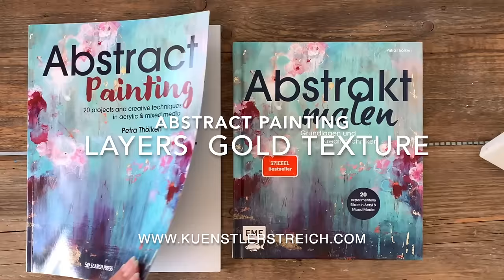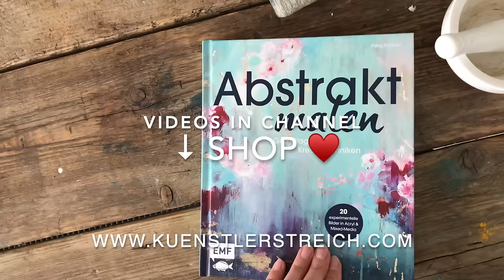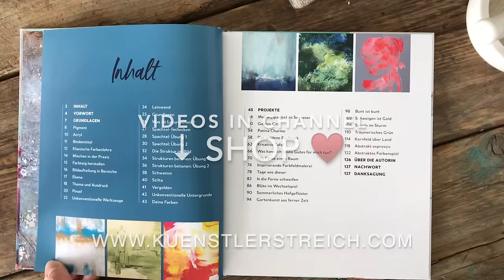Abstrakt Malen - Schritt für Schritt - Acryl Technik Große Leinwand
Meditativ malen von Anfang an. Giesse deine Paste auf die weiße Leinwand und nehme deine Hände zum Verteilen. Türkis, Grün, Weiß und verschiedene Werkzeuge. Lasse deine Gedanken dabei los. Diese Anleitung wird dich zu einem schönen Kunstwerk leiten. Du kannst daraus auch einen absoluten Hingucker malen. Die Struktur betonst du mit erdigen Farb Nuancen. Der Grundton Ocker erscheint golden und wird mit dem rötlichen Rost-Farbtönen und Grünspan wie Kupfer Farben, mal deckend mal lasierend überarbeitet. Flüssige Acryl-Farbe schüttest du als letztes auf dein Werk und es erscheint der besondere Kalk-Effekt. Du betonst dabei die Risse und dieser Vintage-Touch ist ganz modern. Die Schichten Malerei ist hier die besondere Maltechnik. Der Charakter des Bildes passt deswegen besonders gut in skandinavisch eingerichtete Wohnräume. Material siehe Liste unten. Diese Technik ist auch für Anfänger geeignet. Du siehst in dem Video, wie ich es ausarbeite. Du kannst es genauso oder aber auch komplett anders gestalten. Dich von den Farbtönen inspirieren. Die vielen Ideen, die ich dir zeige, aufgreifen und malen.

🎨 Material Liste Europa
🎨 Material Liste weltweit

Zeitstempel
00:00 Einleitung Inspiration zum Malen
00:36 Weiße Leinwand, Größe 90 x 90 cm, Quadrat Format
00:50 Vorstellen der Spachtel, Werkzeuge aus dem Haushalt
01:21 Struktur mit dem XL Palettenmesser modellieren und glätten
01:40 So einfach kannst du Texture mit Folie erstellen
02:09 Minimalistisch Kunstwerk mit Effekt, natürliches Weiß
02:50 Gold Acryl giessen und schmeissen, einfach machen
04:00 Abstraktes Kunstwerk in Gold mit Struktur betonen
04:20 Farbentöne auswählen, Grün, Blau, Schwarz Nuancen
05:05 Acryl Weiß und Grün mischen
05:30 Borstenpinsel, weiche Übergänge, Nass-in-Nass
06:18 Fliessen lassen. Weiß Acryl giessen
06:24 Lasur-Technik in der Acryl Malerei
07:37 Stop beim Malen. Abstrakte Kunstwerk als Hintergrund
08:03 Gold gezielt mit dem Spachtel auftragen
09:20 Highlight auf das Kunstwerk malen
10:07 Modernes Kunstwerk
10:20 Bronze, Licht und Wärme im Kunstwerk
11:02 Buch Tipps, Danksagung
11:44 Inspiration Natur